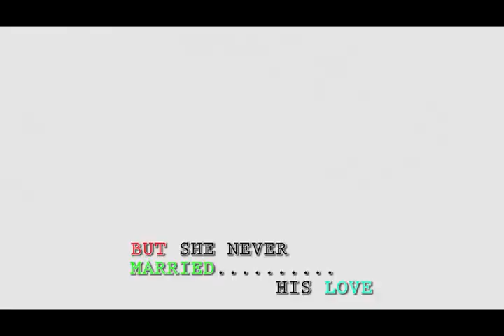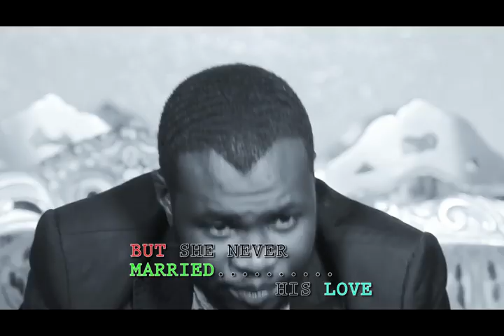Bayan fuska trailer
Director by NURA mustapha waye